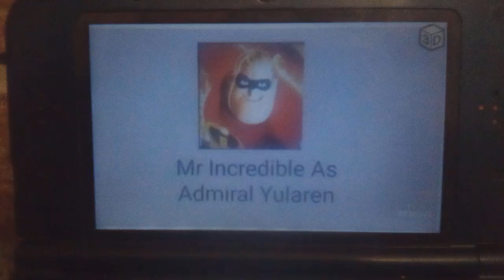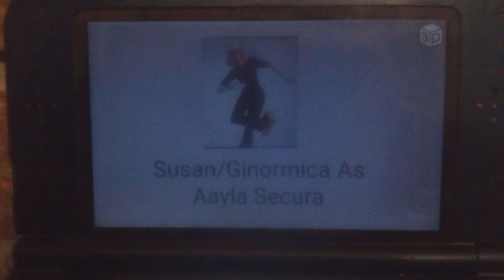Star Wars - The Clone Wars (Toon Style) Cast Video